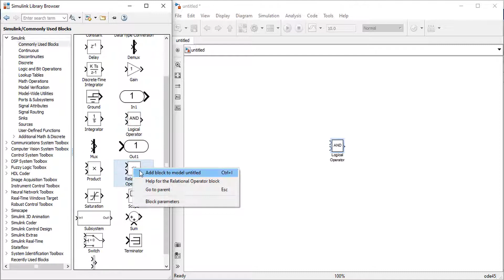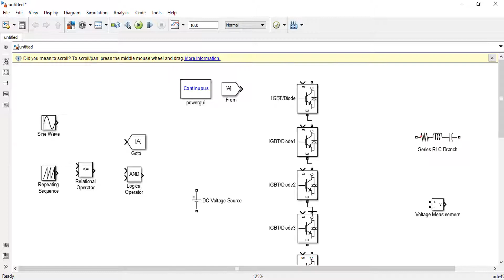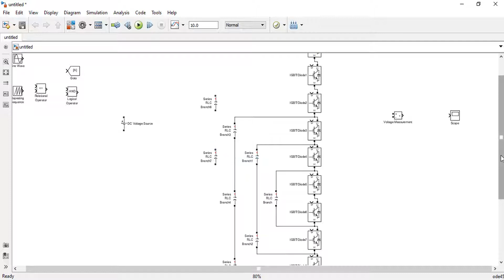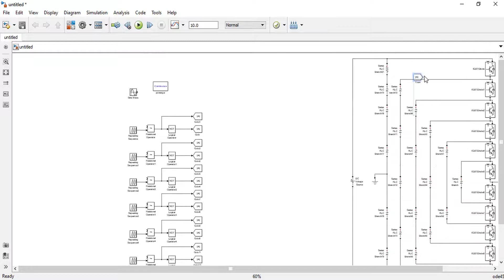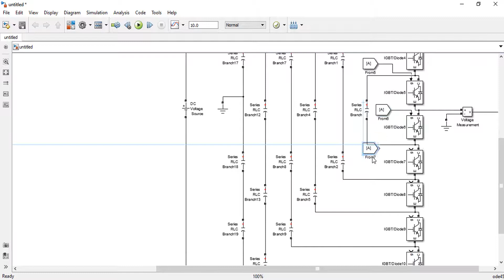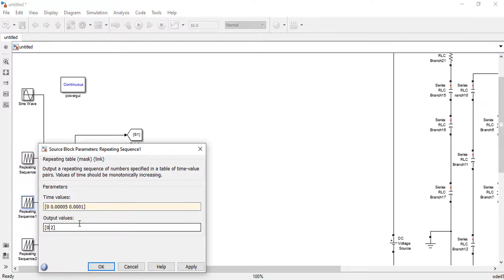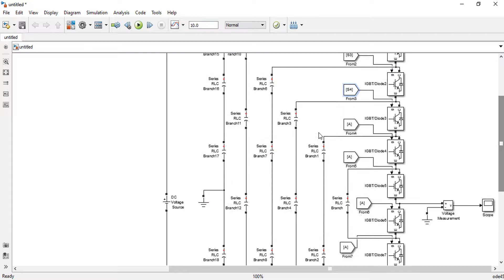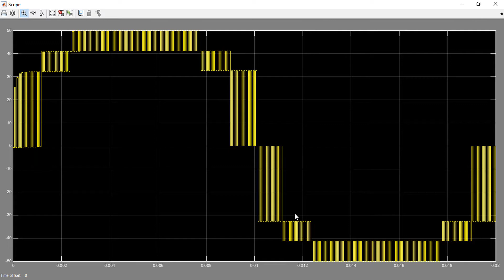Single Phase 7 Level SPWM Flying Capacitor Multi Level Inverter | Matlab Simulink Tutorial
In this tutorial, we will learn How to Make a Single Phase 7 Level SPWM Flying Capacitor Multi Level Inverter In Simulink.